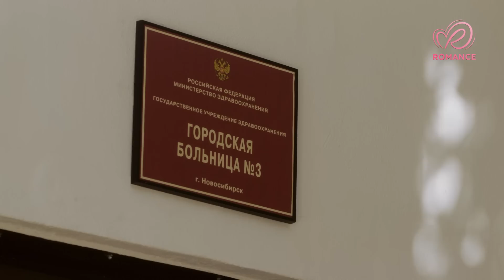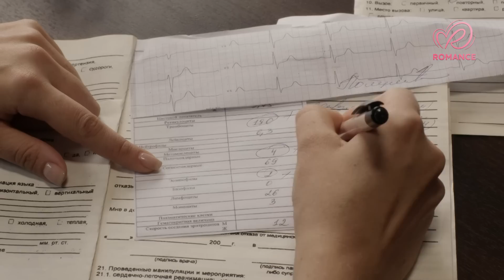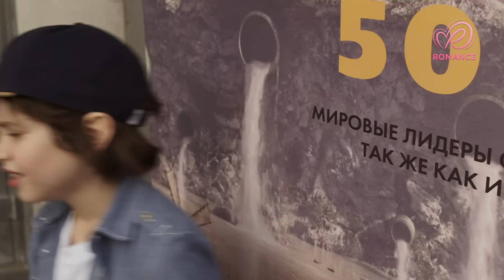Destinos compartidos. Parte 1 | Películas Completas en Español Latino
No te pierdas el estreno de 'Destinos compartidos'.
Una romántica película familiar presentada en español por primera vez.

Roberto, un exitoso hombre de negocios de avanzada edad, se entera de que tiene una enfermedad mortal y que solamente le queda un mes de vida. En su vida él ha tenido muchas mujeres, pero con ninguna logró construir una familia. Él decide encontrar a sus tres hijas adultas, reunirlas bajo un mismo techo y tratar de enmendar los errores de su juventud. ¿Se hará realidad el sueño de Roberto de reunir a su familia? ¿Podrán las chicas convertirse en verdaderas hermanas?

1ª parte este martes 28 de junio a las 2.00 pm (CT)
2ª parte este miércoles 29 de junio a las 2.00 pm (CT)